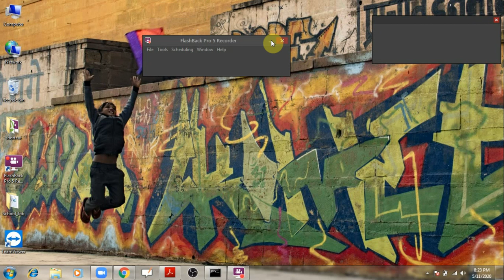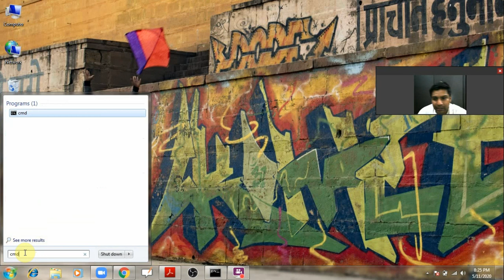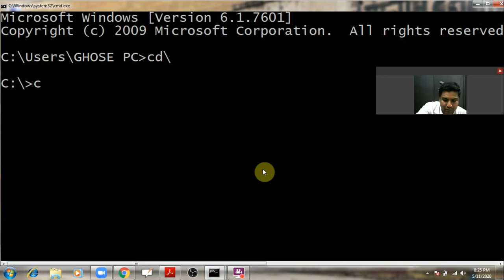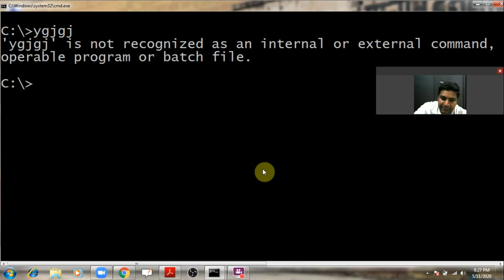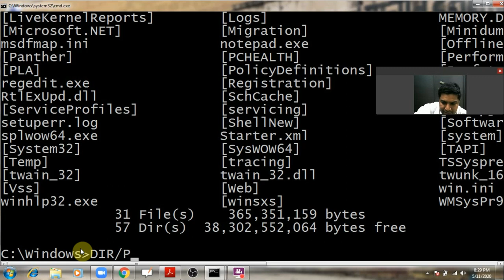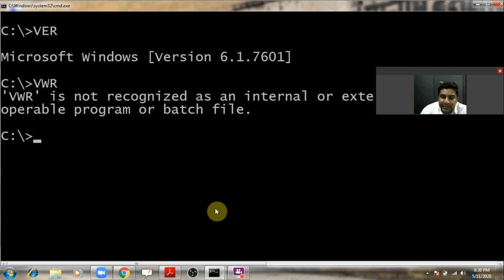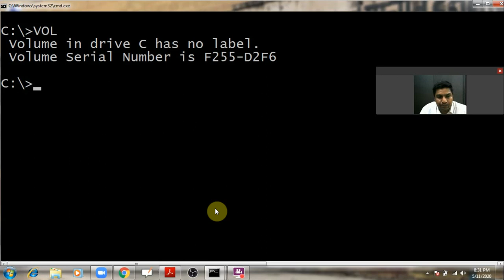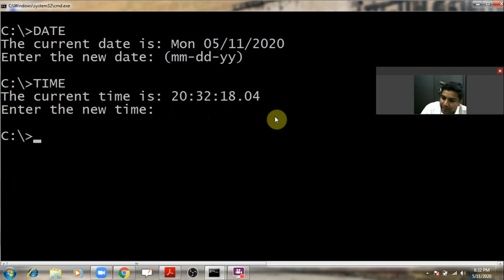DOS COMMAND CLASS 1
DOS COMMAND CLASS 1 DISK OPERATING SYSTEM